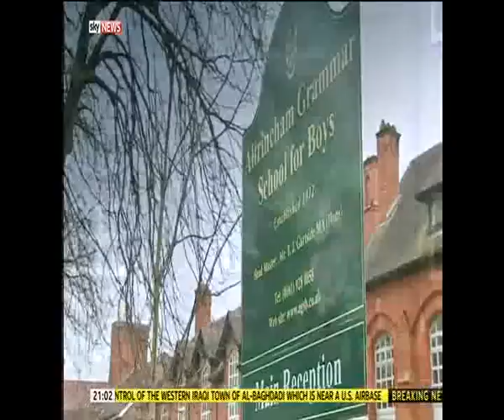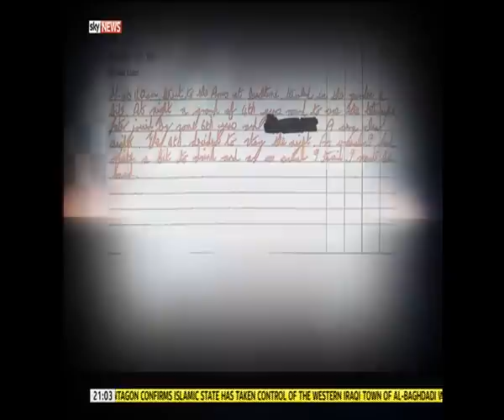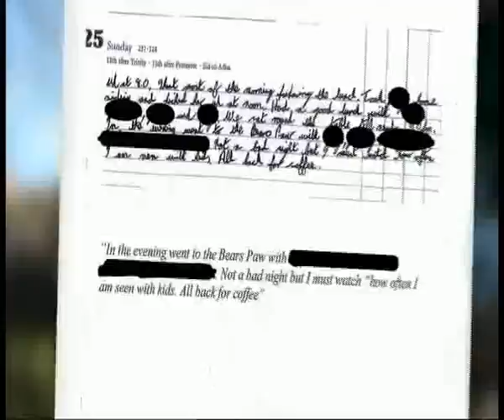paedophile itv weatherman Fred Talbot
Disgraced former This Morning weatherman will be sentenced next month
Now one of his victims has spoken of the horror of having to see the 65-year-old enjoy national acclaim as the once-beloved face of This Morning's weather for years after enduring his depravity.
The man, now in his fifties, is one of five to have had their cases heard at Manchester Crown Court. Just a young boy when he was attacked by the former teacher, he has told of watching a seemingly care-free Talbot hop between the floating platforms of his weather map at Liverpool's Albert Dock for years before seeing him prosecuted.